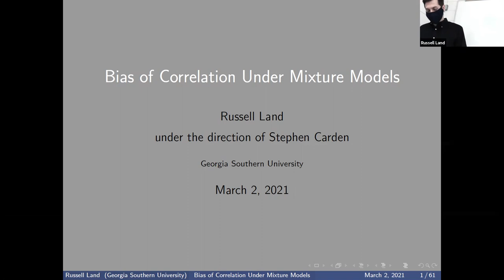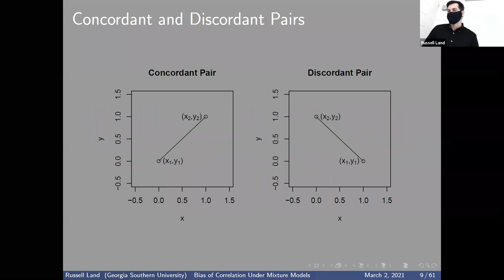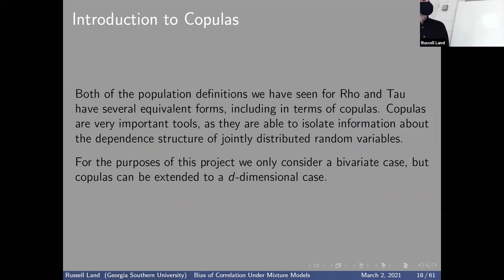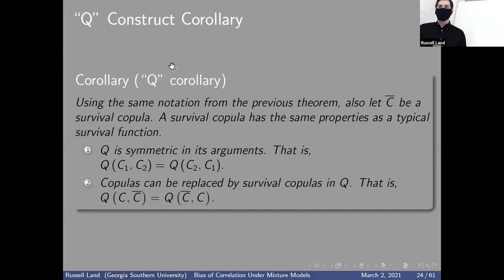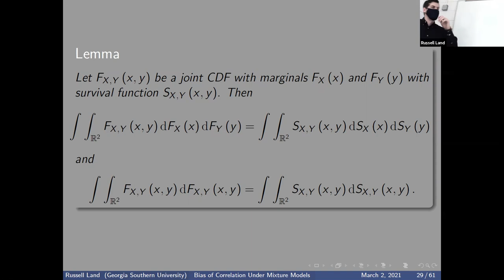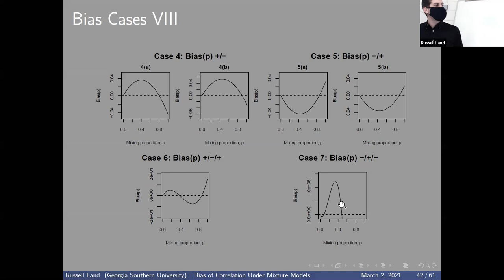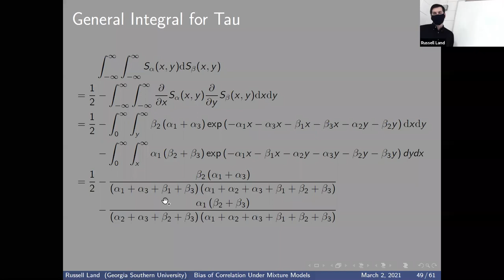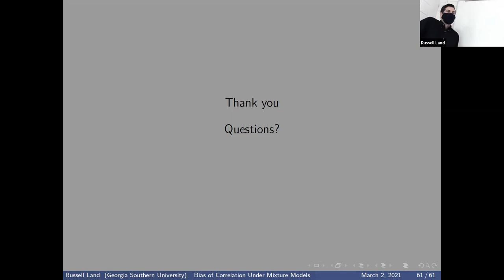Russell Land Thesis Defense - Bias of Rank Correlation Under A Mixture Model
This is my Master's program Thesis Defense. A link to the hard copy thesis can be found at the following

ABSTRACT:
This thesis project will analyze the bias in mixture models when contaminated data is present. Specifically, we will analyze the relationship between the bias and the mixing proportion, $p$, for the rank correlation methods Spearman's Rho and Kendall's Tau. We will first look at the history of the two non-parametric rank correlation methods and the sample and population definitions will be introduced. Copulas will be introduced to show a few ways we can define these correlation methods. After that, mixture models will be defined and the main theorem will be stated and proved. As an example, we will apply this theorem to the Marshall-Olkin distribution. This will allow us to show the bias graphically for each of the different correlation methods.

ACKNOWLEDGEMENTS:
I would like to acknowledge my advisor Dr. Stephen Carden. He spent a large amount of time with me in meetings teaching me and guiding me through this process. Not only was he a great advisor but also a great lecturer and friend, and I cannot speak highly enough regarding his knowledge and dedication to his job.

Along with Dr. Carden, I would like to acknowledge my other professors who sparked my interest in statistics. Both Dr. Arpita Chatterjee and Dr. Divine Wanduku are amazing professors and mentors. I could always count on both of them to put a smile on my face.

Lastly, I would also like to acknowledge my parents who helped me through my college education and beyond. They were by my side whenever I needed them and had concerns about my future. I love you and thank you for all that you do.

Time Stamp Outline:
0:00 Speech
2:44 Introduction
6:52 Mixture Models
8:16 Concordance and Discordance
8:54 Rank Correlation Methods
15:20 Copulas
26:57 Bias of Mixtures
34:23 The Marshall-Olkin Distribution
44:47 Conclusion
46:04 Questions